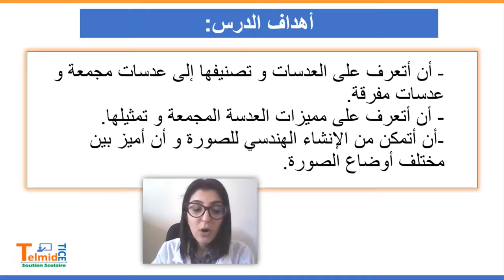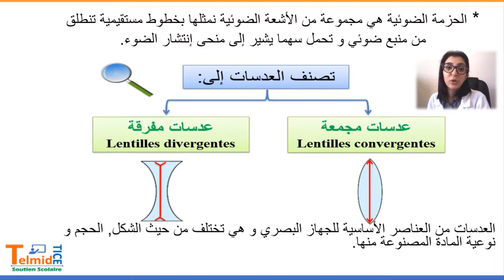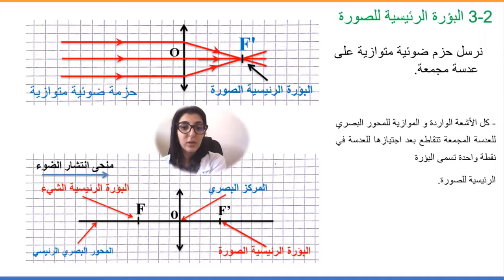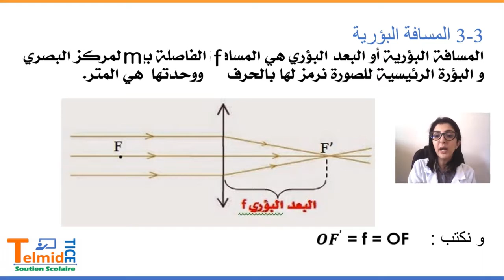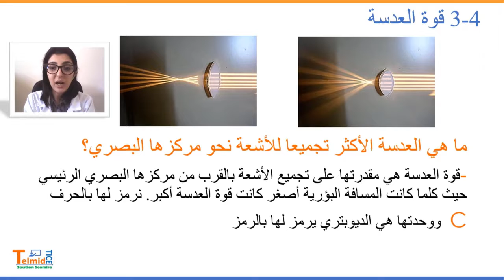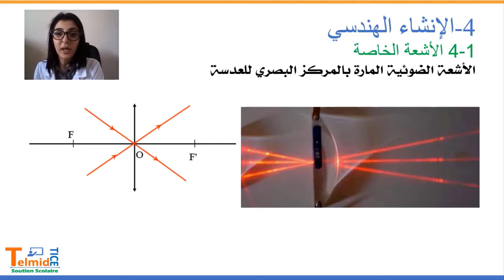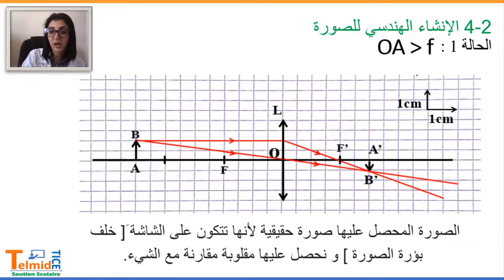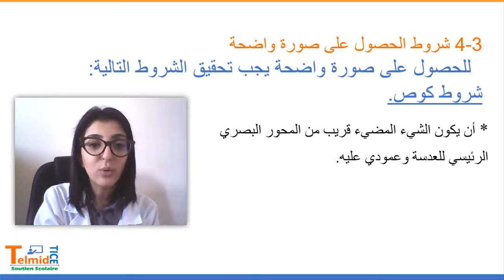السنة الثانية اعدادي : العدسات الرقيقة - الضوء - العلوم الفيزيائية - منصة التلميذ TelmidTICE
شكرا لمشاهدتك فيديو بعنوان:  السنة الثانية اعدادي : العدسات الرقيقة - الضوء - العلوم الفيزيائية - منصة التلميذ TelmidTICE